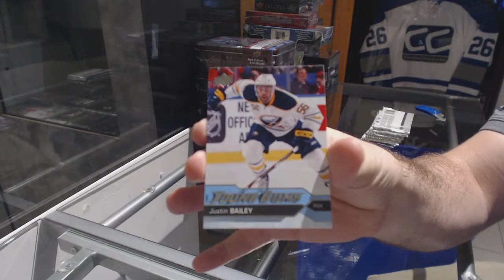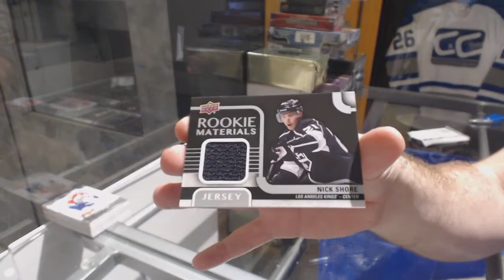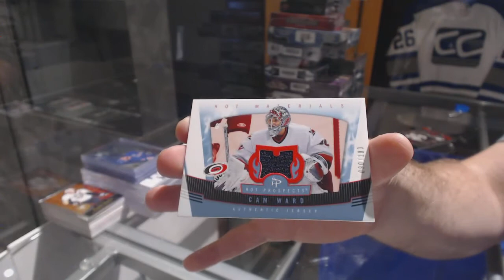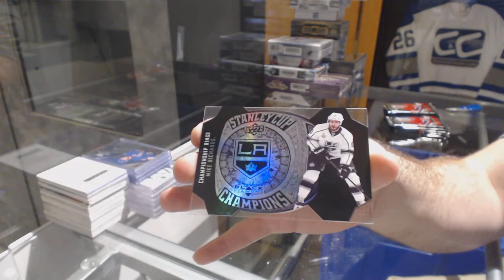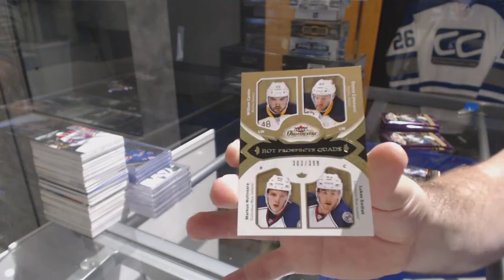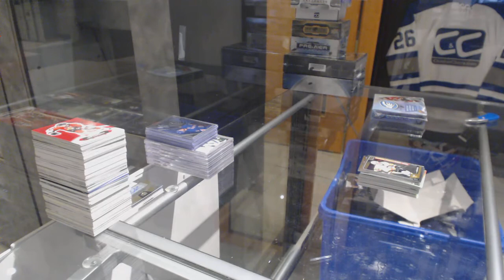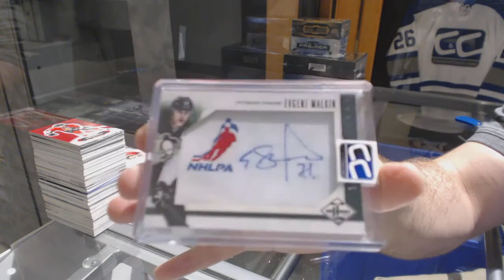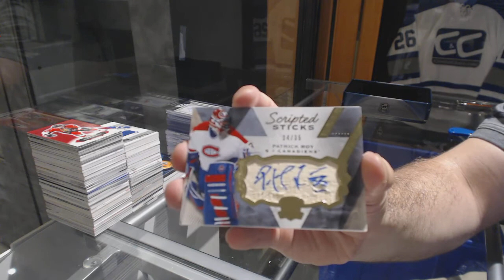16-17 UD THE CUP GIVEAWAY MONSTER + 3 BIG WINNERS! - C&C #7885